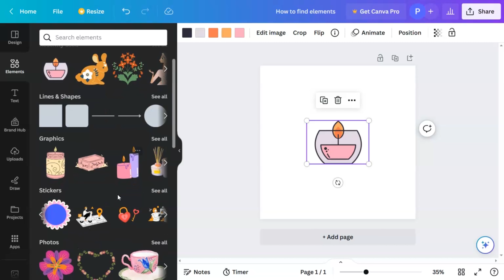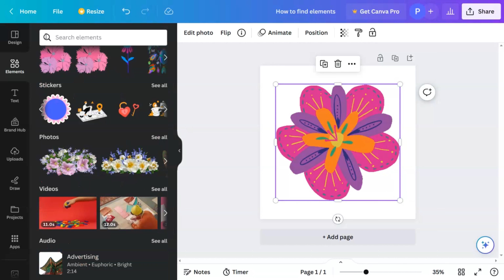Canva Tips: How to Find Similar Elements Easily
In this Canva tutorial, learn how to find similar elements in Canva effortlessly and enhance your design process. Discover powerful tips and tricks to streamline your workflow, save time, and create stunning designs. Whether you're a beginner or an experienced designer, these Canva tips will help you take your creations to the next level. Watch now and unlock the potential of Canva's extensive library of elements for your design projects!

If you love and appreciate my content you can now support me